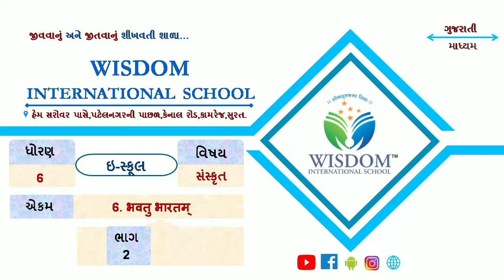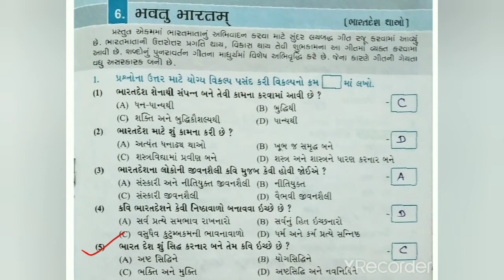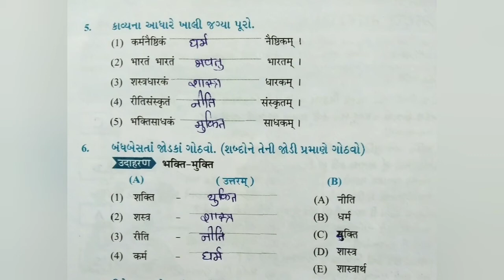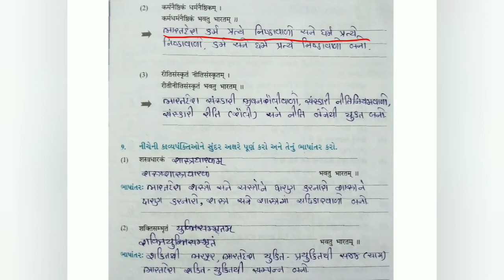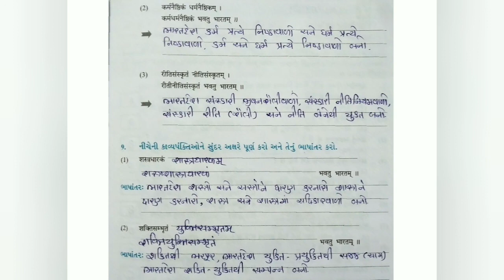ધોરણ-૬, સંસ્કૃત, ch-6, ભાગ-2